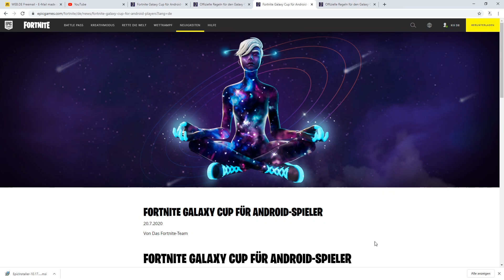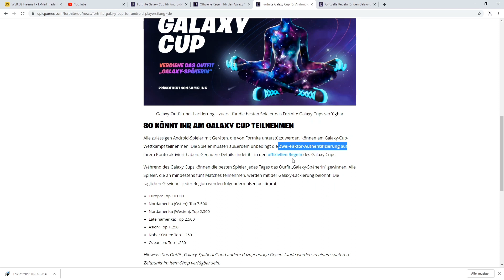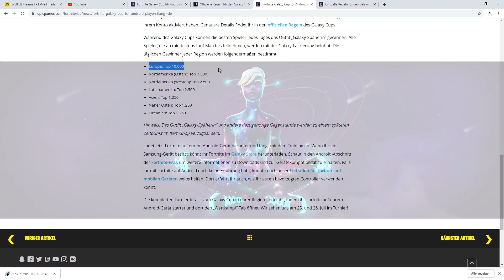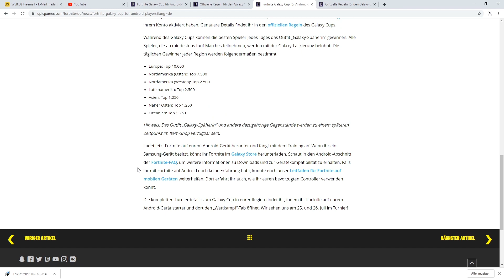Fortnite News | Galaxy Späherin bald im Shop! (Kein Clickbait) | Nicht nur Samsung Galaxy im Cup?!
ACHTUNG ⚠ UPDATE: ANSCHEINEND GAB ES EINEN FEHLER IN DER ÜBERSETZUNG! ES KÖNNEN DOCH NUR BESTIMMTE SAMSUNG GERÄTE TEILNEHMEN!
Alle Neuigkeiten zur Galaxy Späherin und dem dazugehörigen Cup in diesem Video! Sie wird später tatsächlich in den normalen Item Shop kommen! :)

Links:
2FA - Zwei-Faktor-Authentifizierung aktivieren Tutorial:

Timestamps:
0:00 Wer kann teilnehmen?
1:20 Ist die Zwei-Faktor-Authentifizierung erforderlich?
2:57 Galaxy Späherin wird in den Item Shop kommen!